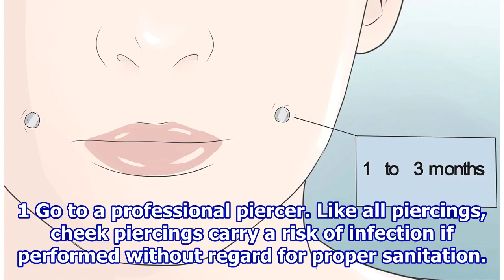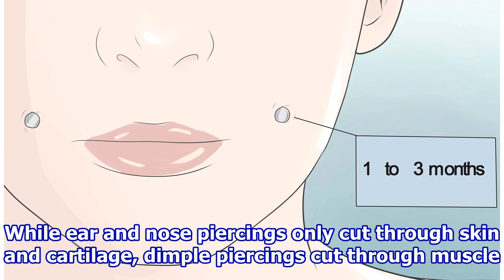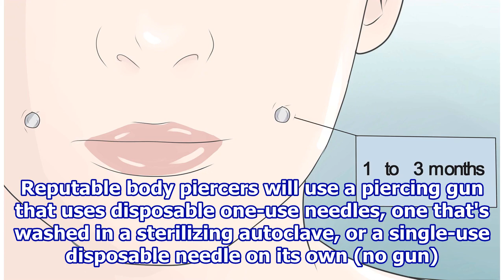How to Get Dimples Naturally